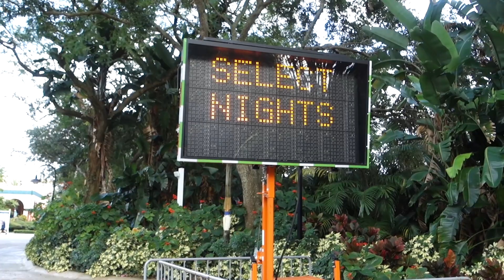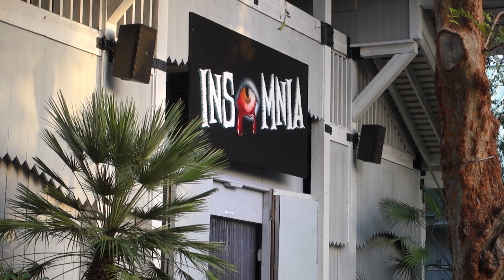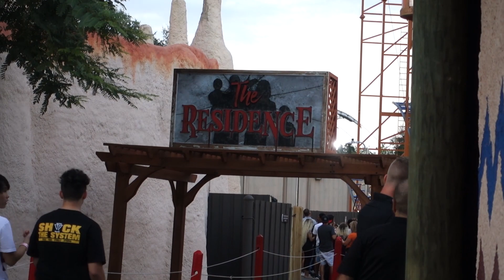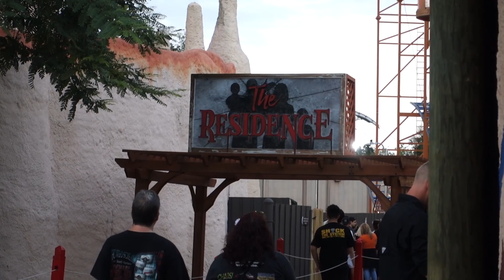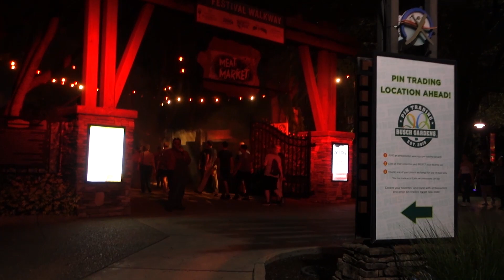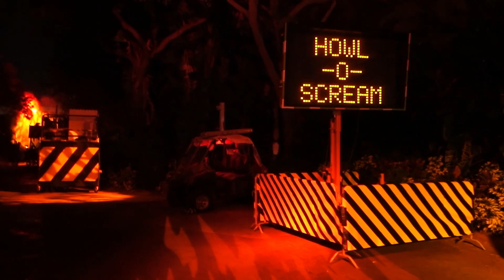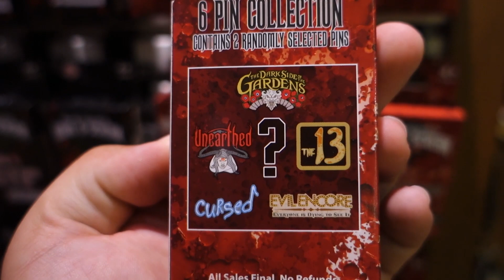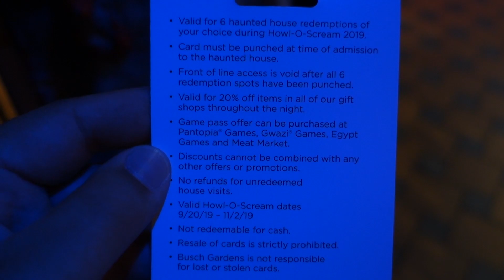Howl o' Scream - Busch Gardens Tampa - 2019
A little tour and review of the event this year!